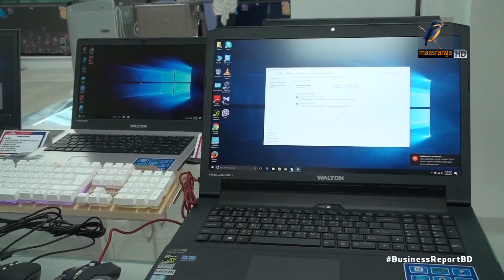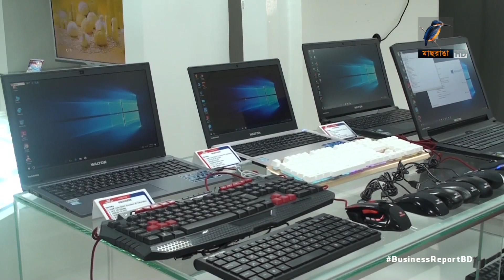দেশেই ওয়ালটনের কম্পিউটার উৎপাদন …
দেশের প্রথম কম্পিউটার উৎপাদন কারখানা চালু করলো ওয়াল্টন। যেখানে বছরে ৭ লাখ ২০ হাজার ল্যাপটপ, ৩ লাখ ৬০ হাজার ডেস্কটপ এবং একই পরিমান মনিটর উৎপাদন করবে প্রতিষ্ঠানটি।  গাজীপুরের চন্দ্রায় চালু করা প্ল্যান্টে ভবিষ্যতে কম্পিউটার এক্সেসরিজও উৎপাদন করতে চায় ওয়ালটন...